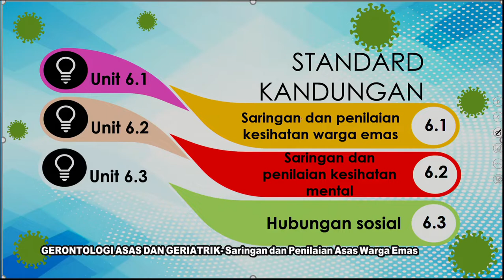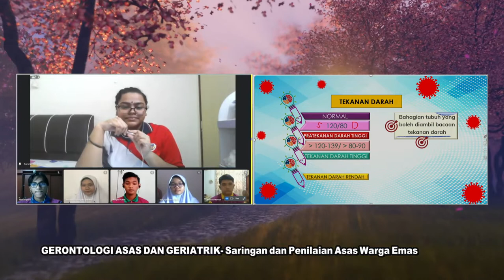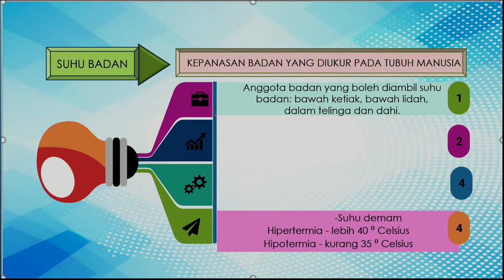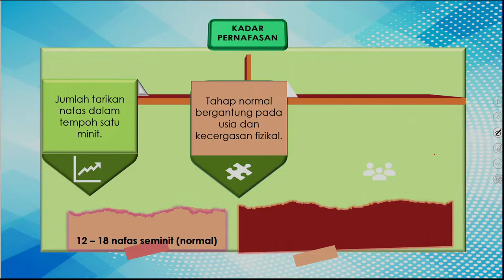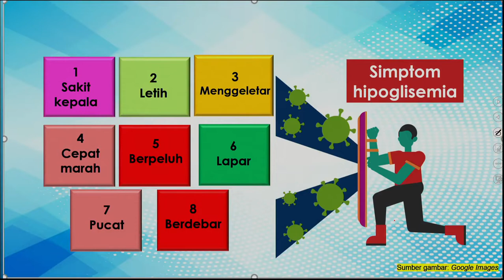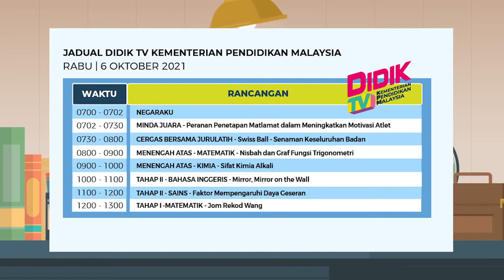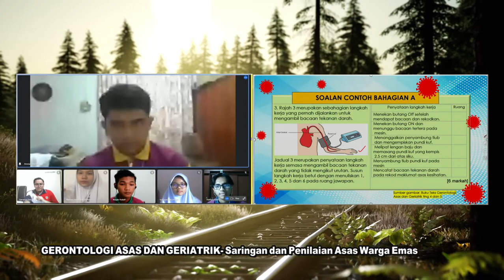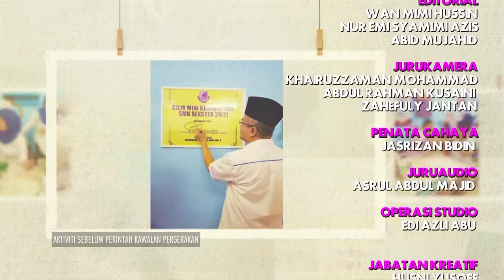DidikTV  Sukses SPM 2021 Ep 565 Gerontologi Asas Dan Geriatik Saringan & Penilaian Asas Warga E